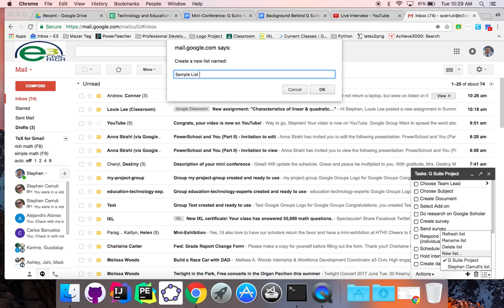GMail Tasks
Quick video demonstrates creating tasks in GMail. This is one of many to-do lists sprinkled throughout the Google ecosystem.